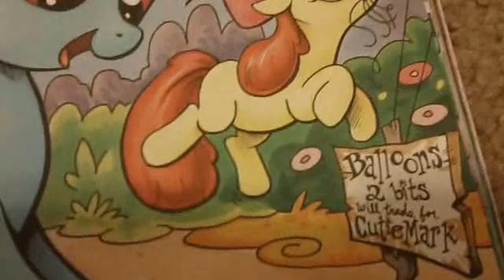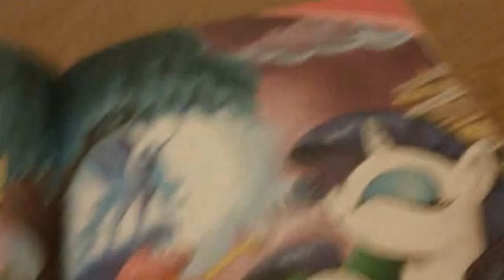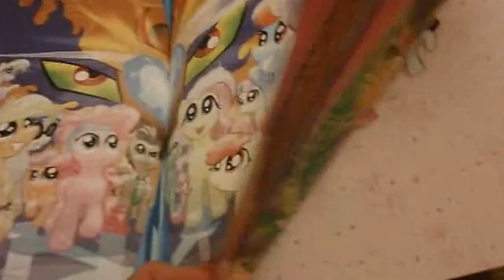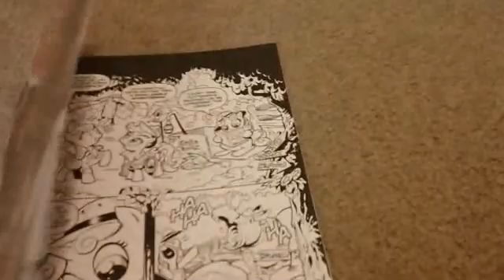My little pony tersery ediction book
I love this book.